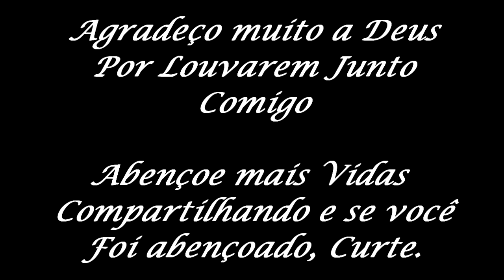Vem Louvar Comigo - Parte 16 - Músicas de Soraya Moraes (Deixa o teu rio me levar)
Louvo essas Canções já á algum tempo, e para mim é uma honra poder adorar ao Senhor com elas, Louvores Espirituais de Verdade.
1 - Deixa o teu rio me levar
2 - Última Chance
3 - Abraça-me
4 -Sobre as Águas

Se Você Deseja comprar o CD da cantora Danny de Deus em mídia Física click no Link Abaixo:

Se Você deseja comprar On-line pelo Paypal, entre no Site da Cantora que está disponibilizando essa Ferramenta para Vocês: